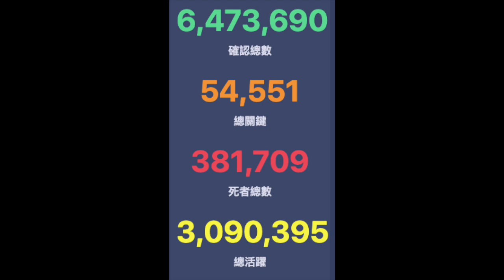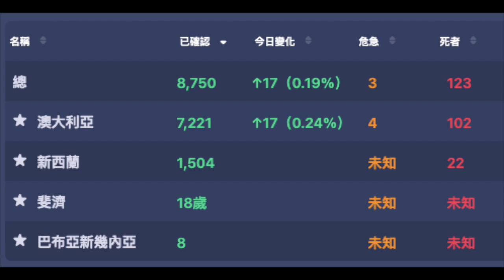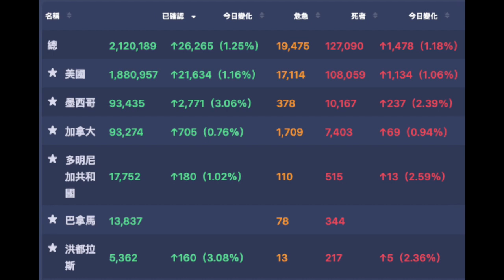COVID-19：6 月 4 日信息